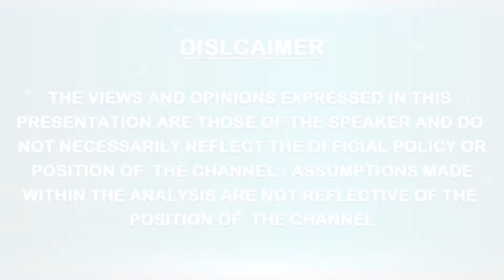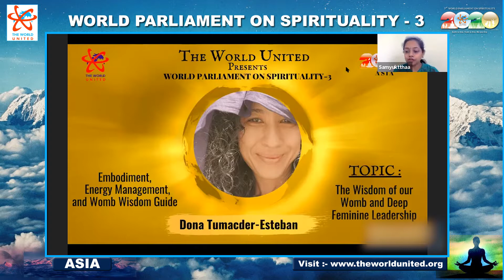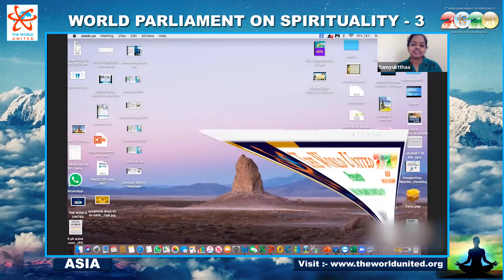DONA TUMACDER - ESTEBAN 3rd WORLD PARLIAMENT ON SPIRITUALITY ( Asia ) || THE WORLD UNITED